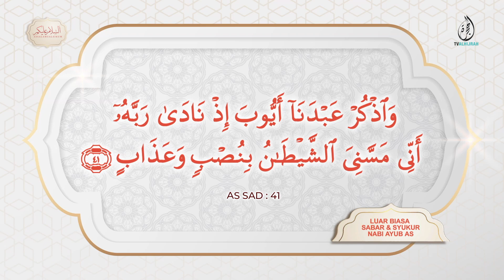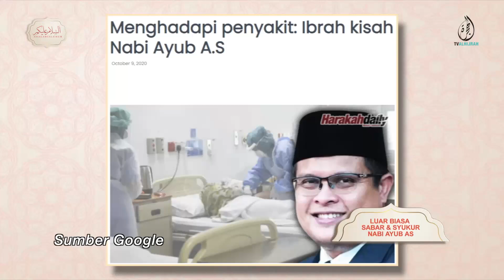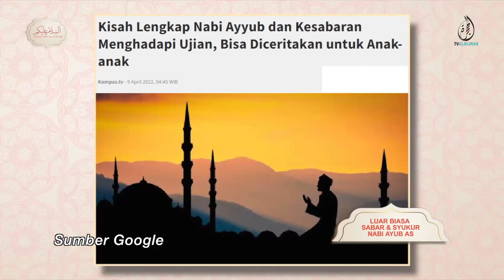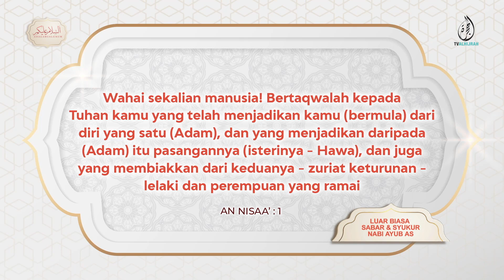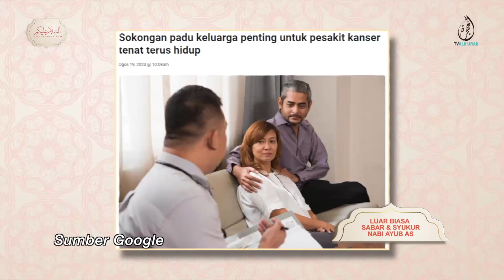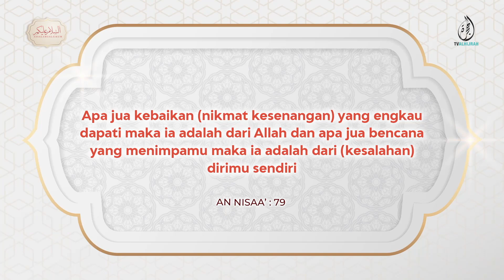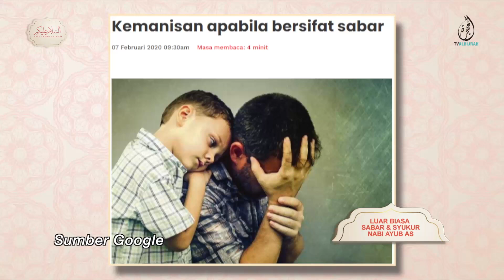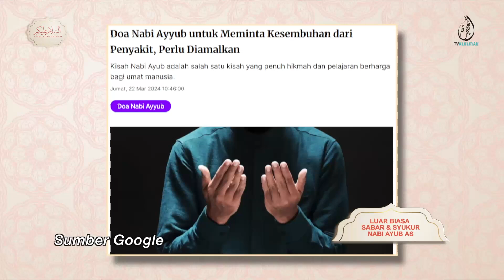091024 | LUAR BIASA SABAR & SYUKUR NABI AYUB AS | USTAZ MOHD SHAMSUL HAKIM ABD SAMAD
Sekali lagi pada setiap hari rabu kita akan bersama untuk mengupas segmen Pesan Ayah berkisahkan daripada para Anbiya untuk dijadikan contoh dan teladan kepada kita semua .

Pada minggu ini kita akan berkongsi ilmu yang bermanfaat mengenai seorang figura hebat iaitu Nabi Ayub AS seorang yang kaya raya & mempunyai rezeki berlimpah ruah , kemudian diuji oleh Allah SWT dengan sakit untuk jangka masa yang lama dan sentiasa sabar serta tidak berhenti berdoa.
Saksikan kupasannya bersama ustaz shamsul hakim di studio.